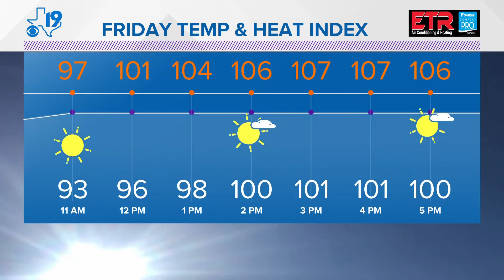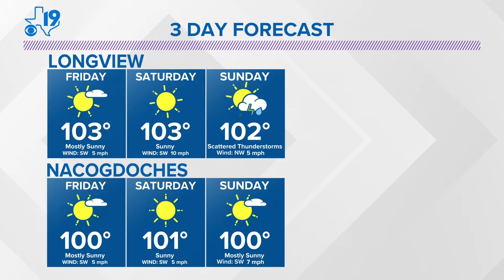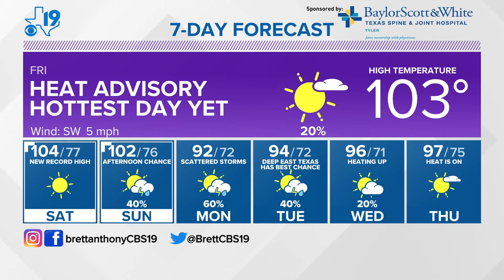Thursday June 23rd, 2022 Evening Weather